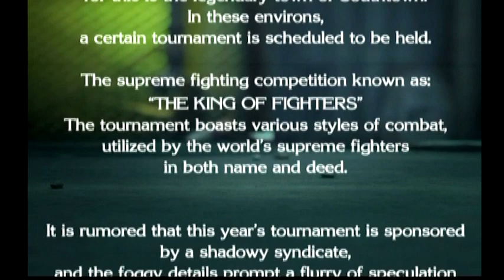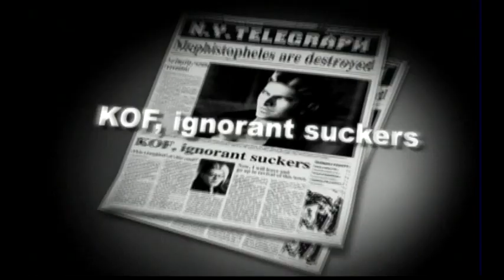KOF: Maximum Impact - Lien Neville (Story Mode)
It’s time for another story mode playthrough of KOF: Maximum Impact. The next character I’ll be playing with is another new character of the series, Lien Neville.